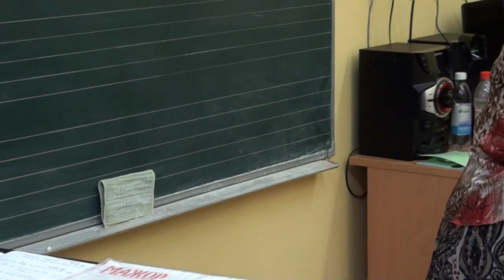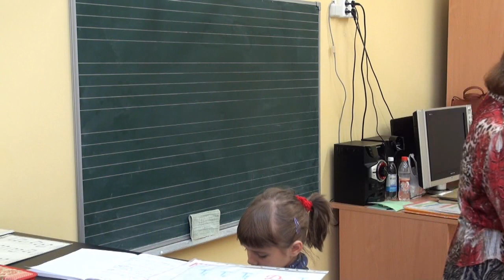Evgenia Oskolova (music theory). Open lesson № 4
Preparatory group, the second year of study
Video recording - A. Zankova
Gnessin Moscow Special School of Music

Открытый урок № 4 Евгении Львовны Осколовой по сольфеджио
Подготовительная группа, второй год обучения
Видеозапись - А. Занкова
МССМШ им. Гнесиных
18 октября 2017 г.

Содержание:
1. Баева-Зебряк, № 90, 89.
2. Параллельные терции – параллельные тональности.
3. Интервальное упражнение.
4. Пентатоника с ритмической группой: четверть с точкой и восьмая.
5. Секстаккорды и квартсекстаккорды от звука.
6. «Колыбельная» (аккорды от звука).
7. Доминантовое трезвучие. Аккордовое упражнение.
8. «Колокольчик» - играем по-своему в Си бемоль мажоре.
9. «Стрекотунья» с доминантовым трезвучием.